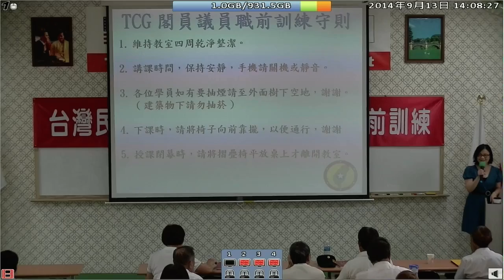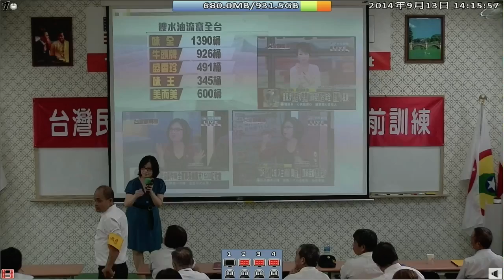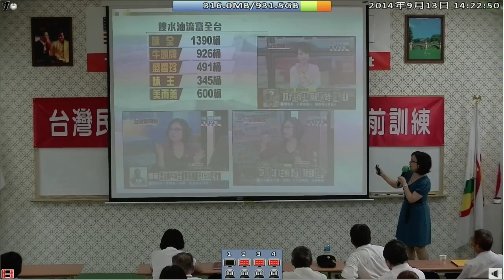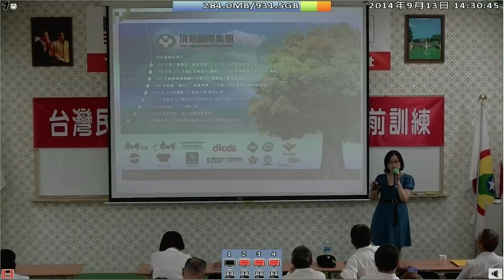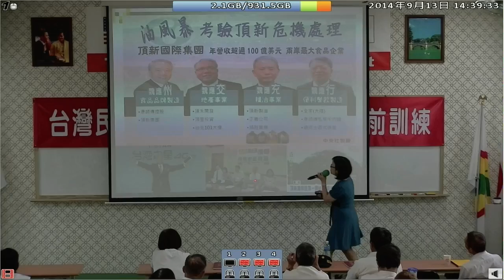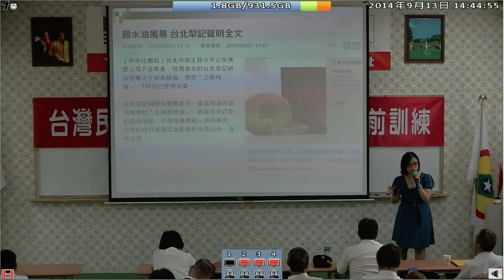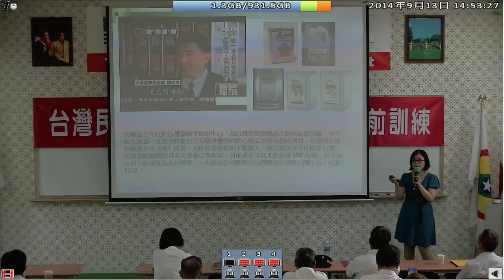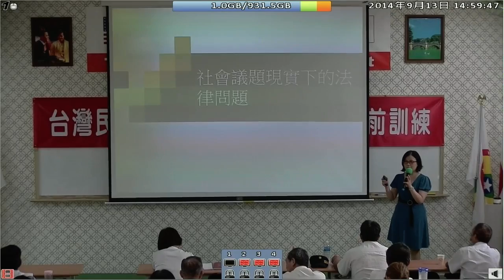140913-5a-時事座談-蔡玉真-台灣(民)政府140912閣員議員職前訓練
140913-5a-時事座談-蔡玉真-台灣(民)政府140912閣員議員職前訓練